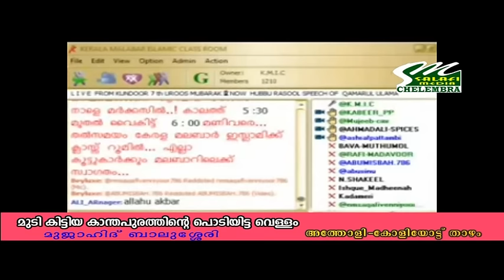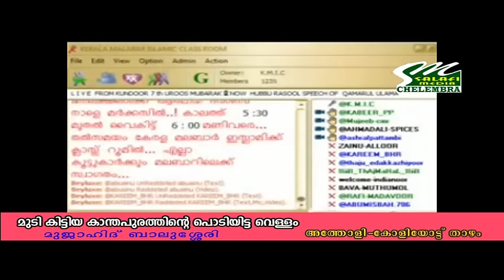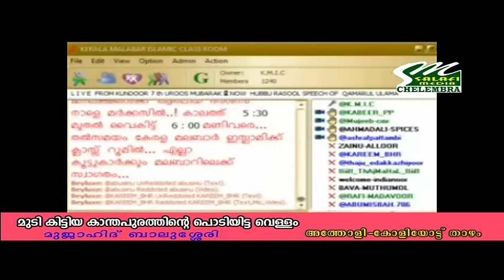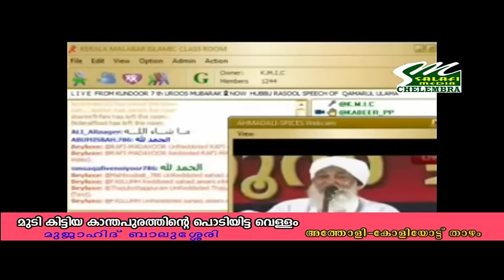mudi kittiya kanthapurathinte podiyitta vellam mujahid balushery atholi koliyott thazahm malayalam